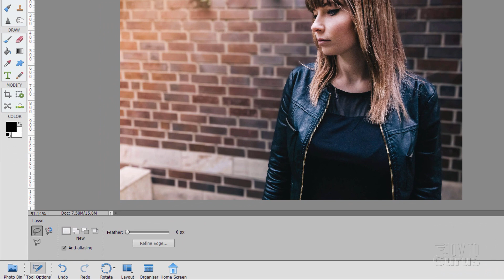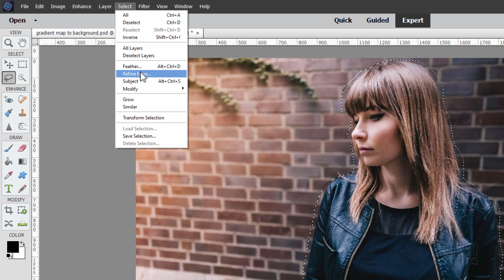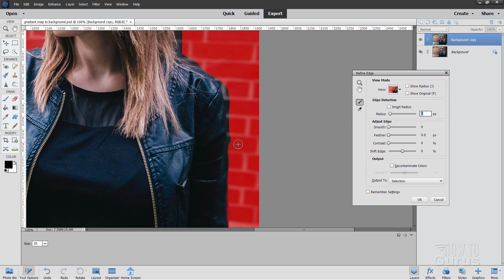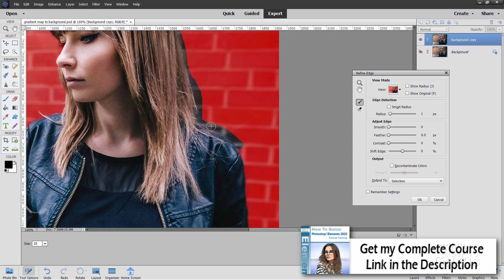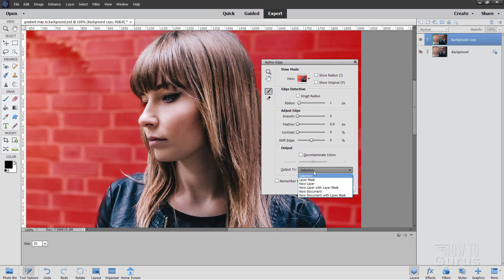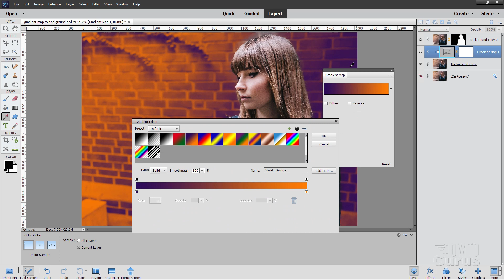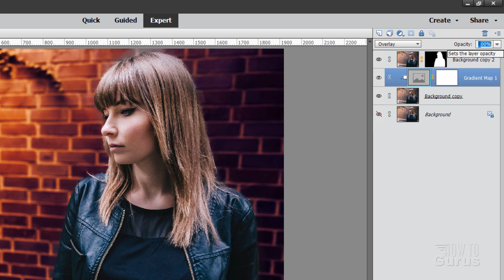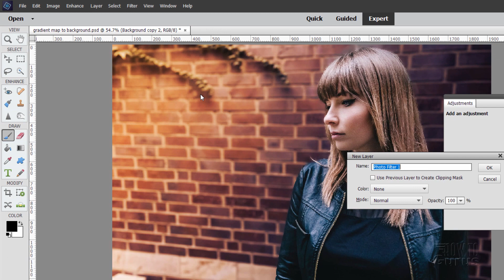Photoshop Elements Gradient Map Background Effect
Photoshop Elements Gradient Map Background.

How you can improve a photo by adding a gradient map to the background with Photoshop Elements.

00:00 Photoshop Elements Gradient Map Background
00:29 Original Image
00:39 Duplicate Background
00:51 Make a Selection around the subject
01:23 Make a Layer Mask with Refine Edge
03:52 Add Gradient Map to Background
04:56 Blend into Background
05:42 Color Balance Subject with Background
06:31 Like Share Subscribe